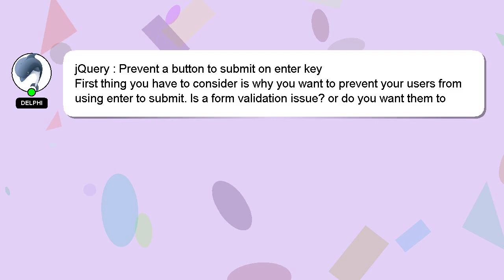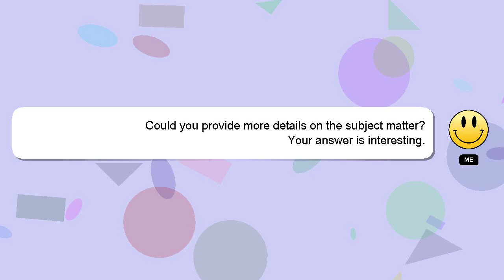jQuery : Prevent a button to submit on enter key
: button submit a enter key to on jQuery Prevent